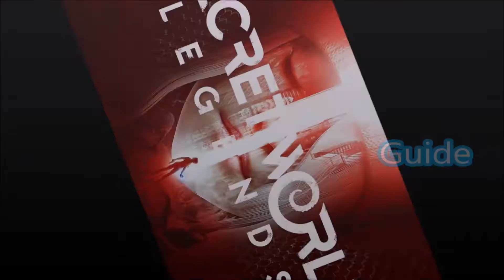Secret World Legends Guide - Die Agartha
Neben der Agartha, besuche ich kurz das Museum des Okkulten in London.

SWL ist ein free to play "Shared World Action RPG" - für alle die mit dieser Bezeichnung was anfangen können.  ;)
Ansonsten ist es ein MMORPG in dem man sehr viel alleine machen kann, aber auch zusammen mit anderen, wenn man das lieber mag.

Auf meiner Kanalseite gibt es immer die neusten Videos zu allen Spielen die mich gerade interessieren.

Und zu guter letzt für alle die mich unterstützen möchten. :)